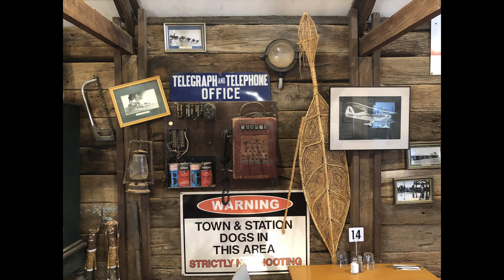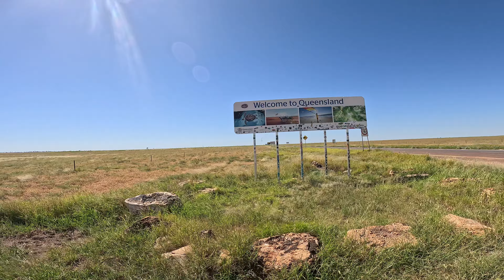Katherine NT to Karumba (the long way)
Road trip traveling from Katherine thru to Karumba Point Sunset Caravan Park & Tavern via the bitumen. Savannah Way closed due to big wet but we still get to see King Ash Bay and Karumba.